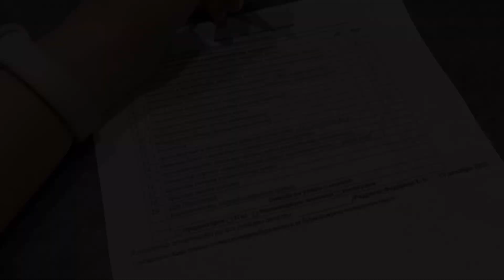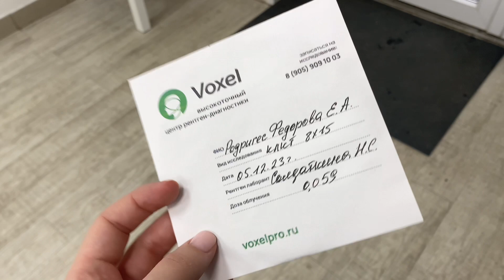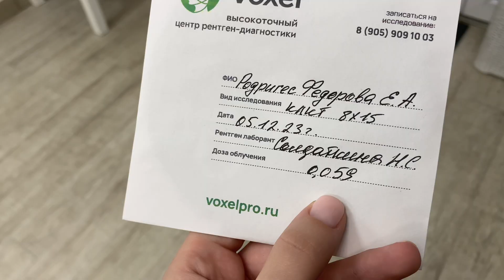Arranquei um DENTE na SIBERIA - RUSSIA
E aí, galera! Sou Ekaterina Gringa a russa mais russa, da friaca da Sibéria, mas já acostumada com o solão do Brasil há uns 5 anos. Aqui no canal, misturo o gelo russo com o calorão brasileiro: mostro a Rússia pros brasileiros e o Brasil pra galera da Rússia. Tudo com muita descontração, pra gente se sentir uma família descobrindo cada canto desses lugares. Curte essa mistura? 🌍✈️🎉

✨Novos os videos cada: terça e sexta às 16h.